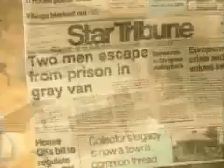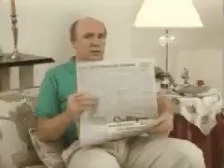New Interchange 1 - The Men in the Van - Unit 9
Watch the video and answer the questions at